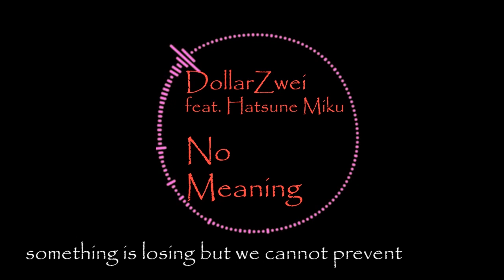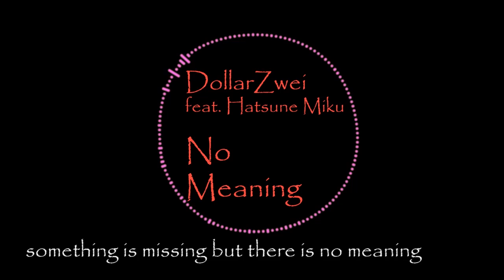DollarZwei - No Meaning feat. Hatsune Miku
music, illust : DollarZwei mylist/43642105